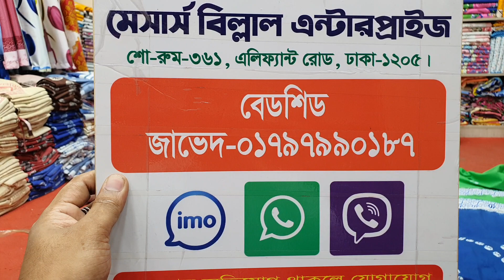স্টক ক্লিয়ারেন্স ব্লক বাটিক বিছানার চাদর